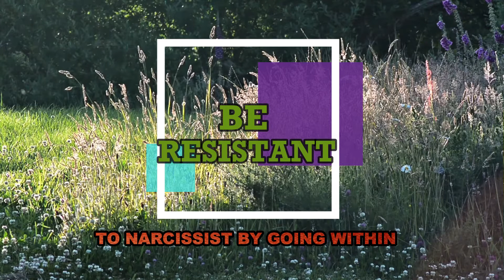Be Resistant To An Abuser By Going Within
There is a way to get whole again. This is one of the most important aspects on your healing journey to your freedom. Go within to heal. You actually have all you need within yourself. It may be hard to believe but you do. Listen to this video to understand what I mean.

Having gone through 14 plus years of hell with a malignant narcissist I understand what it is like to be there and how hard it is to get away and heal.

Find other articles and information on how to heal from Narcissistic Relationship abuse on my website. Also the Steps To Healing From Abuse on my

title: Beauty
Artist: AShamaluevMusic
Genre: No Copyright Background Music
Mood: Sad, Melancholy
Category
People & Blogs
Category
People & Blogs
Category
People & Blogs
Category
People & Blogs